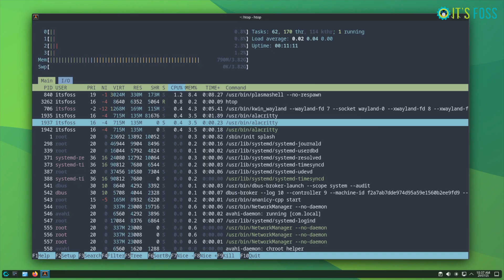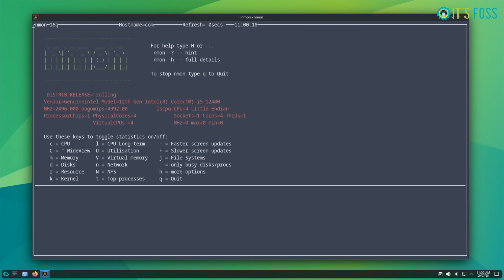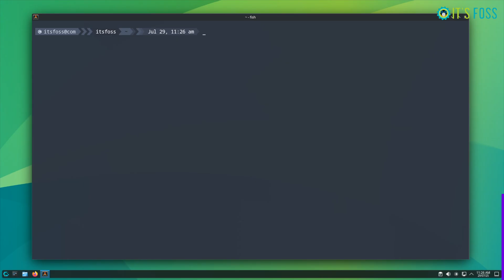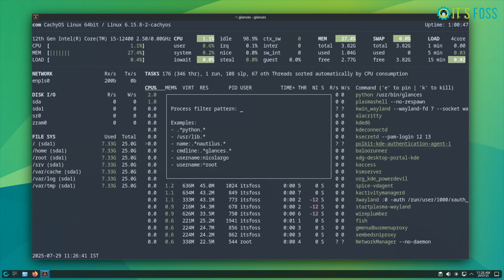Stop Using top Like It’s the 90s — Here’s What’s Better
🎥 Looking for better alternatives to top on Linux? You're in the right place!

In this video, we explore 7 powerful system monitoring tools for Linux that go way beyond what top offers. Whether you're a developer, sysadmin, or just a curious Linux user, these tools will help you monitor CPU usage, memory, disk I/O, network activity, and much more — with better visuals, more features, and less clutter.

✅ Tools featured in this video:
• htop – Interactive, colorful alternative to top
• atop – Tracks finished processes and logs usage
• nmon – Modular monitor for performance tuning
• btop – Modern and beautiful terminal system monitor
• gtop – Graphical terminal tool made with Node.js
• glances – All-in-one monitoring dashboard
• Mission Center – New GUI-based Linux system monitor

🔍 Timestamps
0:00 Intro
0:28 tool 1
1:02 tool 2
1:37 tool 3
2:03 tool 4
2:26 tool 5
2:54 tool 6
3:25 tool 7
3:56 Final thoughts